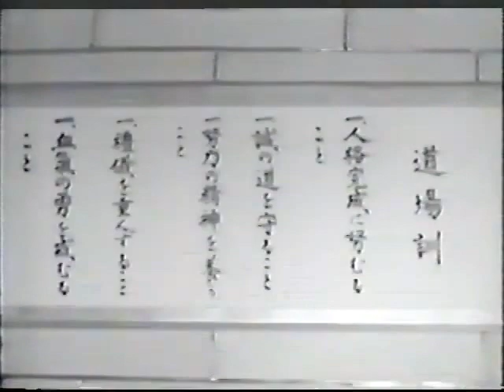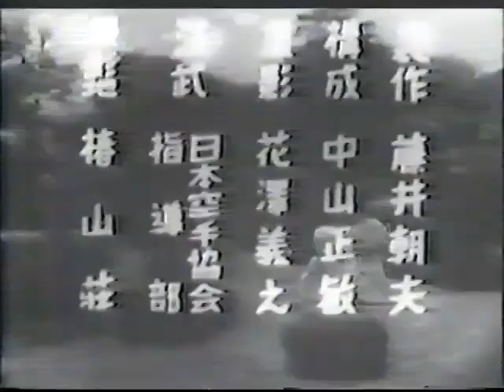10 Karate Historia